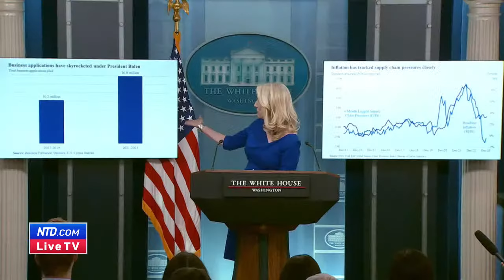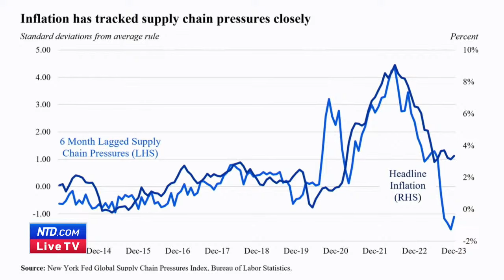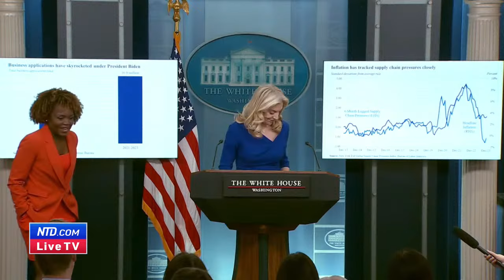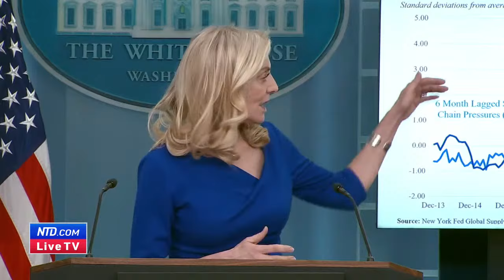LIVE: White House Briefing with Karine Jean-Pierre, John Kirby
White House press secretary Karine Jean-Pierre and national security adviser John Kirby conduct the daily briefing at 1 p.m. ET on Jan. 11.